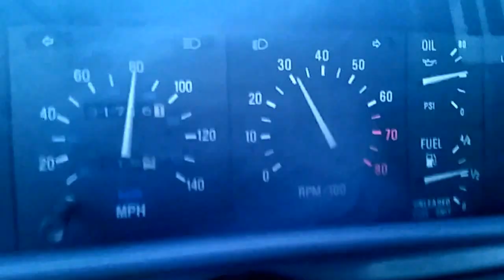VR6 DeLorean Minor Acceleration.